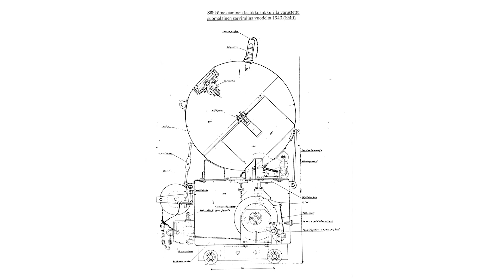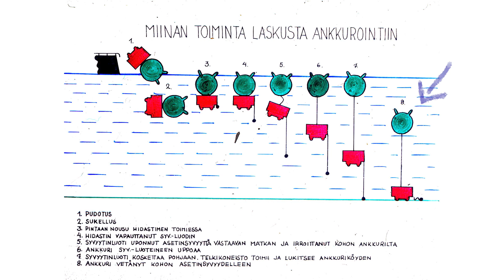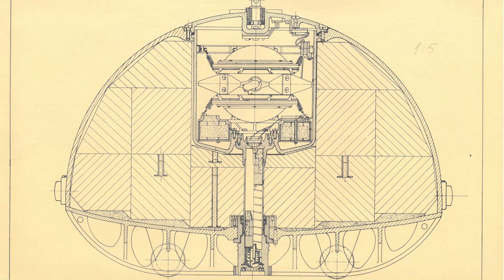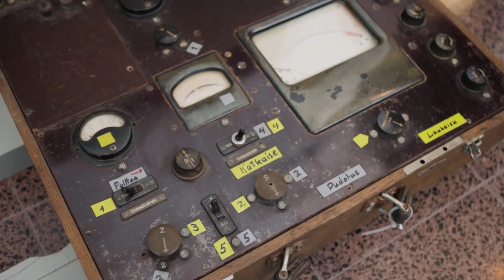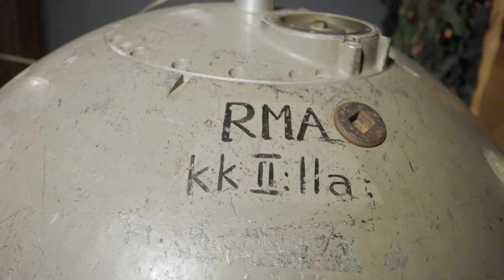Vedenalaisen sodankäynnin näyttely: Merimiinat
Merimiina on Suomen Merivoimien yksi pääasejärjestelmistä. Se soveltuu hyvin rikkonaisen rannikkomme puolustamiseen ja se on myös kustannustehokas ratkaisu. Miinoista tällä videolla on kertomassa Asko Aaltonen ja Eero Auvinen